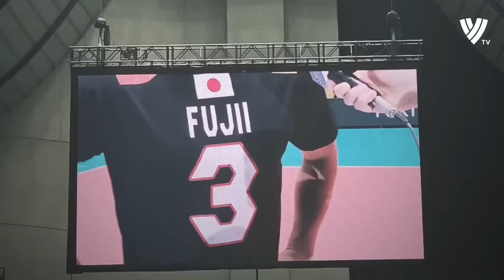Japan Volleyball Team Played This Match for Naonobu Fujii !!!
Japan Volleyball Team Played This Match for Naonobu Fujii. The Japan men's national volleyball team (Japanese: 男子バレーボール日本代表) represents Japan in international volleyball competitions and friendly matches, governed by Japan Volleyball Association.

Their nickname is "RYUJIN NIPPON (龍神 NIPPON)", meaning "Japanese Dragon God" or "Dragon God of Japan" in Japanese.

Naonobu Fujii (Japanese: 藤井 直伸, Hepburn: Fujii Naonobu, January 5, 1992 – March 10, 2023) was a Japanese volleyball player,[1] who was also a member of the Japan men's national volleyball team and of Toray Arrows.

Fujii died from stomach cancer on March 10, 2023, at the age of 31. JVA sent out their condolences to his family and the Japanese volleyball community mourned his loss.